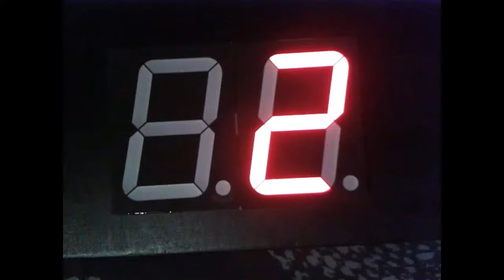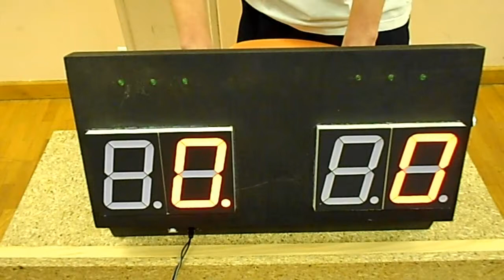TPE Tennis de table-Alban Remy et Florentin Pierrot 2014/2015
Travaux pratiques encadrés au sein du lycée Pierre Mendès France à Epinal dans les Vosges.

Evolution des systèmes de comptages de points dans le tennis de table.

Marqueurs électroniques de points reliés à un tableau qui récapitulent les matchs gagnés par chaque équipe dans une rencontre au tennis de table.

Club : Entente Sportive Thaon-Cheniménil (Vosges 88)